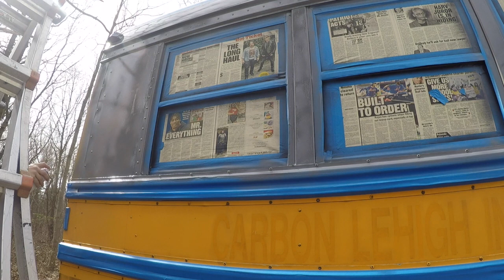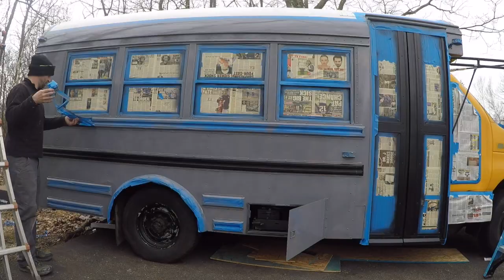$10.00 Rustoleum Paint Job / Skoolie School Bus Conversion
In this video I show how I prepped and painted my 2005 Ford E-350 Diesel Mini School  Bus. I bought 10 cans of Gloss Rustoleum, Smoke gray, spray paint for a total of $43.66. I signed up for a credit card that took $25.00 dollars off of my purchase. I ended up using 7 cans of paint and keeping one extra to do touch ups later. I took the two remaining cans back and that brought the total cost to paint the bus to $9.62. For that price I can live with any imperfections.